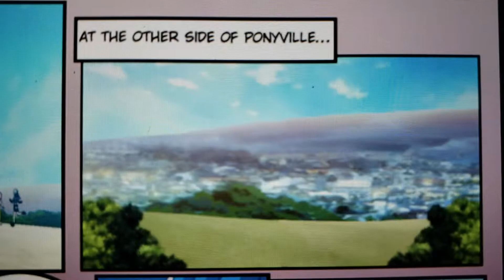Mauroz's Friendship Is Magic WebManga AudioReadLog: Friendship Is Magic: Chapter 4: Part 2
"Speed vs Power (Strength)"

Previously, the chapter continued with applejack and rainbow  having a catfight between speed of parkour althete and Applejack's strength of a farmgirl... with yet another inference

Here's the personality types of the Mlp Fim cast have ( just speculation)

Twilight Sparkle- INTP : Introverted intuition thinking perceiving
" The Archtiect"
Princess Cadance - INFP :  Introverted intuitive feeling prospecting
"The Mediator"
Shining Armour- ESFP
Extraverted observant Feeling Prospecting
" The entertainer"
Pinkie pie - ENFP
Extraverted intuitions Feeling perceiving
"The Champion"
Rarity- ENFJ
Extraverted intuition feeling judging
"The teacher"
Spike - ISTP
Introverted sensing thinking perceiving
"The crafter"
Fluttershy- ISFP
Introverted sensing feeling perceiving
"The Artist"
Rainbow dash- ESTP
Extraverted sensing thinking perceiving
"The promoter"
Applejack- ESTJ
Extraverted sensing thinking judging
"The Supervisor"
Footnote: The mauroz version of applejack seems to have Jotaro kujo personality ISTP : Introverted observant thinking prospecting
"The virtuoso"
It's just speculation
Cmc ( cute marks crusaders)
Applebloom- ENTP
Extraverted intuition thinking perceiving
"The inventor"
Sweetiebelle- ISFJ
Introverted sensing feeling judging
"The protector"
Scootaloo- ESFP
Extraverted sensing feeling perceiving
"The performer"
Big  Mackintosh - ISTJ
Introverted sensing thinking judging
"The inspector"
Princess celestia- INTJ
Introverted intuition thinking judging
" the mastermind "
Princess luna- INFP
Introverted intuition feeling perceiving
"The healer"
Zecora- INFJ
Introverted intuition feeling judging
"The counselor"
Queen Chrysalis- ENTJ
Extraverted intuitive thinking judging
"The commander"
Extraverted intuitive thinking prospecting
"The Debater"

Pokemon moves reference

Watch "W.i.t.c.h acroym: Will. Irma. Taranee.  Cornelia. Hay - Lin (The power of Five) magical witchy fairies elemental guardians wild adventures stories" on YouTube

Episode reference is "fall weather Friends" episode 13 in season 1

link of webtoons chapter 4 part 2 "speed vs power"

I don't own anything,  webcomic manga belongs to mauroz, and my little pony Friendship is magic characters,  show , movies  are owned by Hasbro and Liongate,  all rights  go to their respective owners

If you like this video make sure to like an like, and a comment below and leave or drop a like,  a favorite,  rate , share and of course  click the notification bell for more notifications of further chapter and to keep track of every  upload s of mauroz's webseries , and don't  forget to subscribe, if  you're new to the channel, make sure to watch/ check my other content videos check the subscription, to make sure your subscribed because YouTube deleted subscribers everyday. ~ Blue lotus 🪷 💙 🌸🎋✨️💫